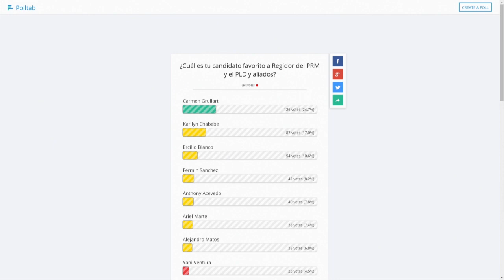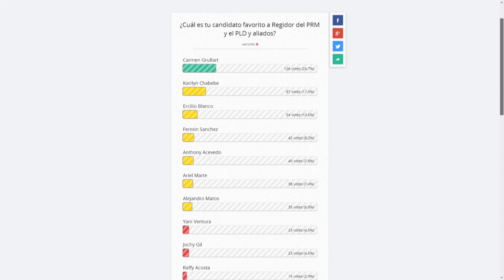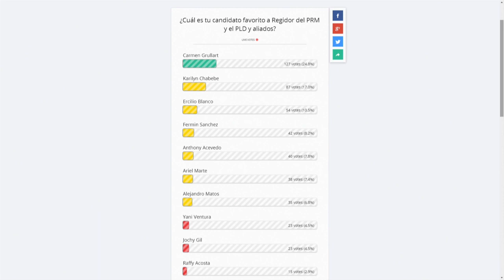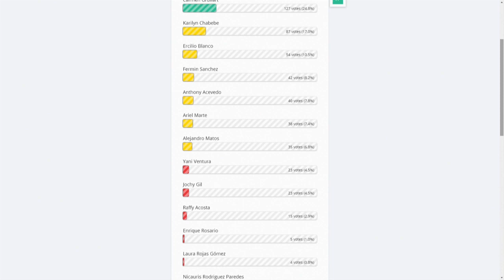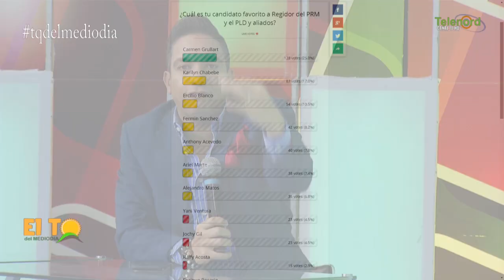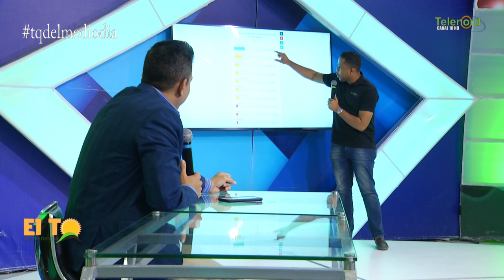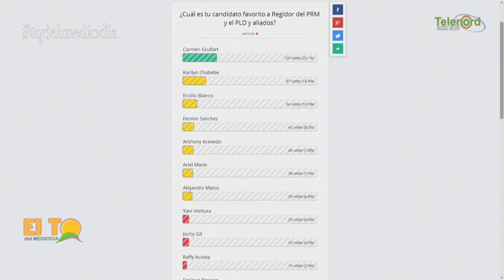Fuerte competencia entre los Regidores del PRM y PLD